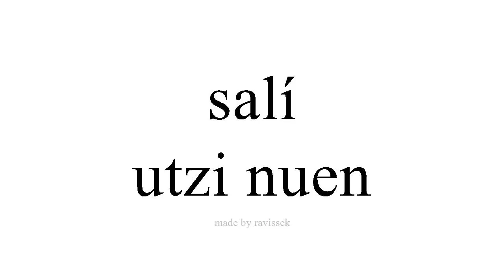Argibide Espainiako utzi nuen